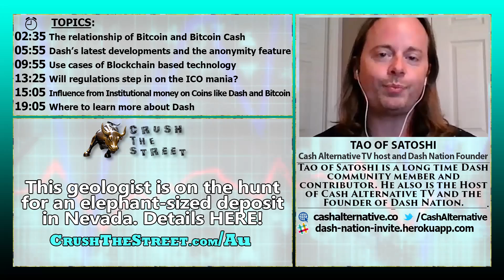The Endless Possibilities of Blockchain Technology - Tao of Satoshi Interview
In today’s interview we have Tao of Satoshi to share his unique insights into Blockchain, the recent Bitcoin Hard Fork and of course Dash.
We cover the newly formed relationship with Bitcoin and Bitcoin Cash and how that influences Dash’s price.
Also covered is the latest updates on Dash and the ICO mania taking the Crypto Community by storm, Tao of Satoshi has his own popular Youtube Channel named Cash Alternative TV.

TOPICS IN THIS INTERVIEW:
01:30 What does Tao of Satoshi mean?
02:35 The relationship of Bitcoin and Bitcoin Cash
05:55 Dash’s latest developments and the anonymity feature
09:55 Use cases of Blockchain based technology
13:25 Will regulations step in on the ICO mania?
15:05 Influence from Institutional money on Coins like Dash and Bitcoin
19:05 Where to learn more about Dash